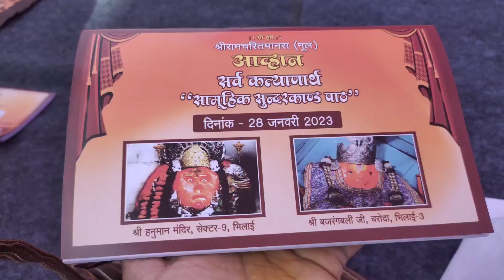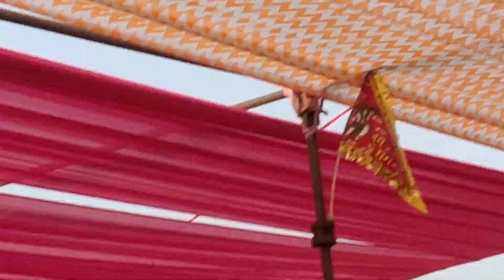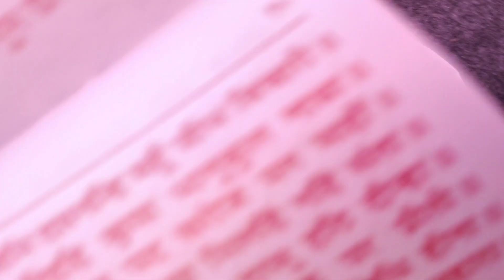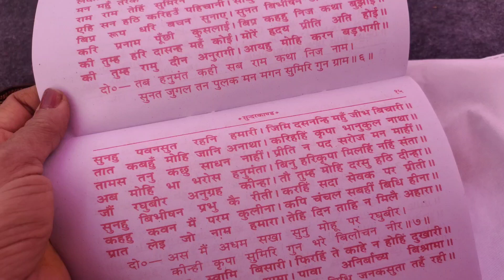VISHAL SUNDARKAND PAATH 🙏 || (21000) LOGON NE EK SAATH SUNDARKAND KA PAATH KIYA || LIIFE OF RASHMMI